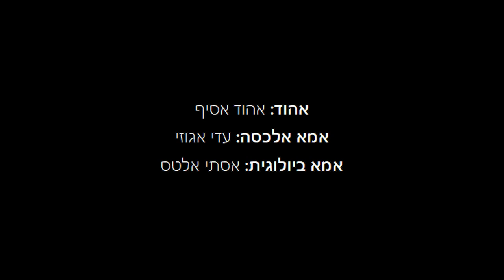Critical Design: Design Fiction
3# Assignment

Interaction Design: Cultural Aspects